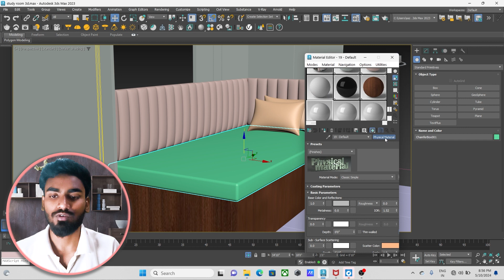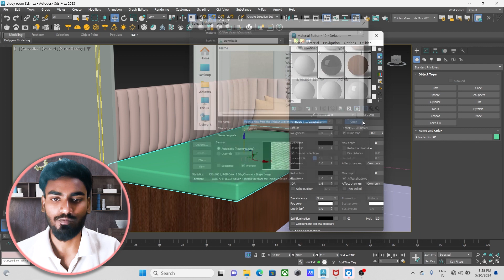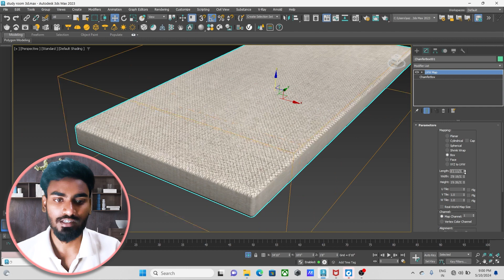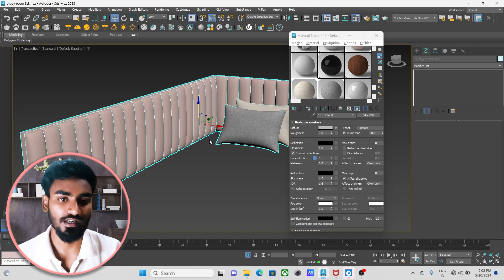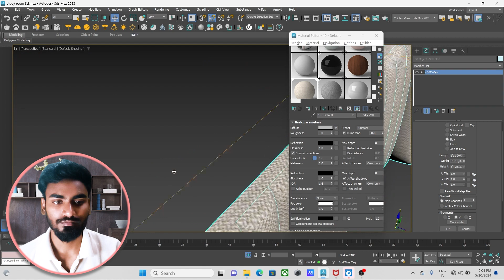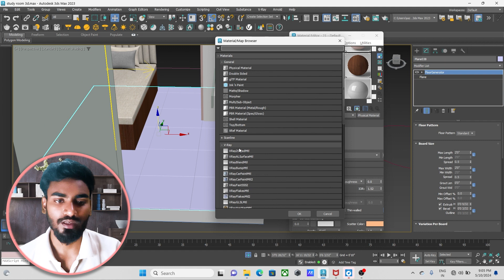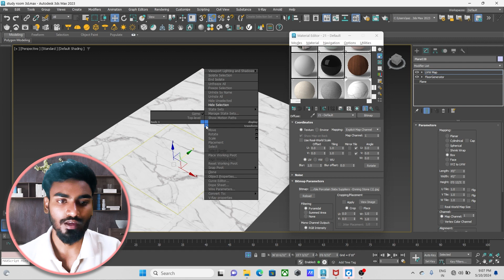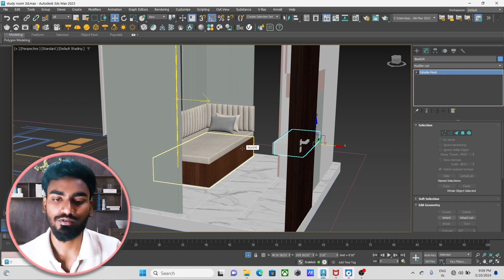Interior Design Tutorial 7 | 3ds Max Tutorial | Interior Design Course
Interior Designer Expert
Interior Design
3ds Max
3ds Max Tutorial